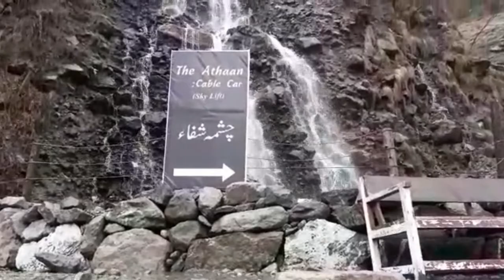series of swat||Traveling to Chashma shifa swat part 3 ||Pakistan||Jijoni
As you can see that I visited chashma shifa it was so much fun my family enjoyed a lot to it was the best moments of life make sure to watch full video for countless surprises and hope you like share and subscribe my channel Thank facebook:You.